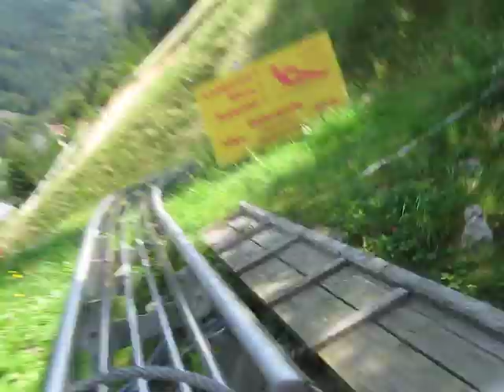Rodelbahn Todtnau Schwarzwald - Full Speed.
Deutschen Text unten.
English explanation below.

Todtnau, Zwarte Woud, Duitsland. De langste rodelbaan van Duitsland. 2,9 km in 28 bochten op de flanken van de Hasenhorn (top op 1.065 meter boven de zeespiegel).
Met de zetellift naar boven duurt een kwartiertje, en dan full speed naar beneden (gemiddelde snelheid in dit filmpje = +/- 41 km/h). De zwaartekracht zorgt voor de snelheid, remmen heb je zelf in de hand. Hoe minder je remt, hoe sneller je gaat dus.
Kijk en geniet + aarzel niet om commentaar te geven of de film leuk te vinden.
De commentaar bij het filmpje is van mijn 11-jarige zoon die onze rit gefilmd heeft.

Totnau, Schwarzwald, Deutschland. Die längste Rodelbahn Deutschlands. Eine 2,9 Kilometer lange Strecke mit 28 Kurven am Hasenhorn (Spitze 1.065 Meter udM).
Mit dem Sesselbahn nach oben (dauert +/- ein Viertelstunde) und dann zum Höchstgeschwindigkeit nach unten (Durchschnittsgeschwindigkeit in diesem Film ist +/- 41 Km/S). Die Schwerkraft gibt die Geschwindigkeit, bremsen kannst du selbst.
Schauen sie diesen Film an und genießen sie ! Kommentare sind willkommen.
Kommentare bei dem Film sind von meinem 11-jährigen Sohn der unseren Fahrt gefilmt haßt.

Todtnau, Black Forest, Germany. The longest toboggan run from Germany. 2,9 kilometer (1,8 miles) long and 28 turns on the flanks of the Hasenhorn (the top of this mountain is 1.065 meter above sea level).
Going up with the chairlift takes about 15 minutes and after that you can go down at full speed (the average speed in this movie is +/- 41 km/h or 25,5 miles per hour).
Gravity gives you the speed, braking or not is in your own hands. The less you brake, the faster you go.
Comments on film are from my 11 year old son who filmed our ride.